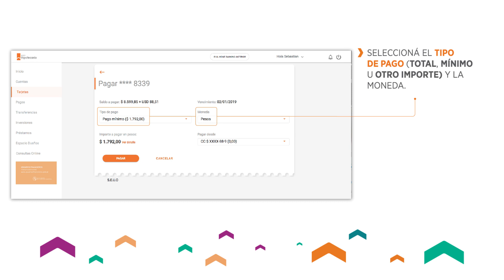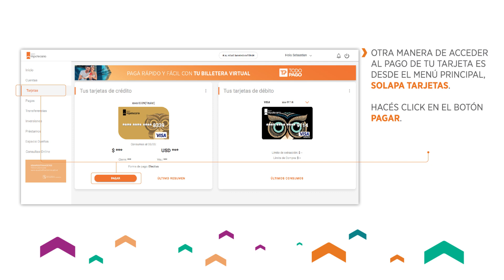Home Banking - Pago Tarjeta de Crédito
Descubrí cómo realizar todas tus operaciones en el nuevo Home Banking de Banco Hipotecario